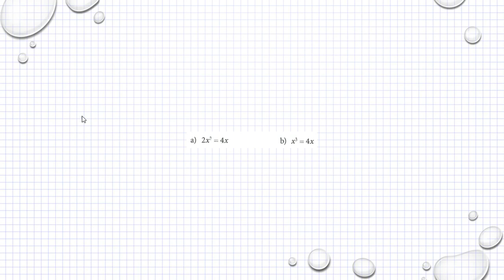Matematik M Holmström Ma2b 1261 Ma2c 1434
Faktorisering och ekvationer  Ma 2b 1261
     Besök gärna min google site för mer matte videoklipp :